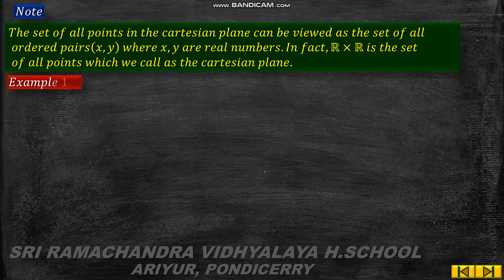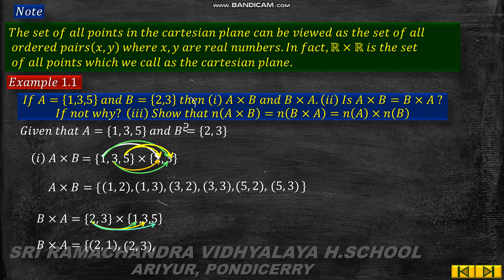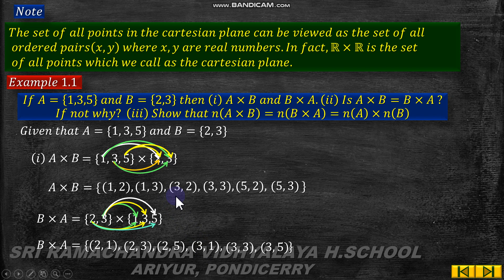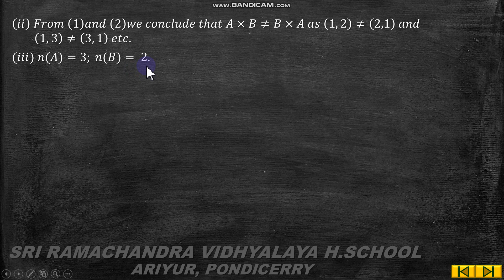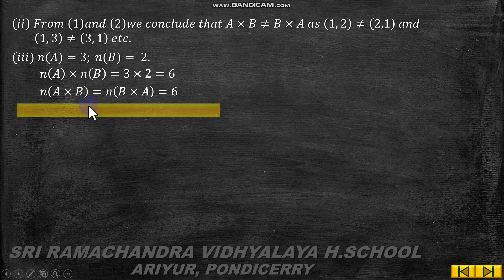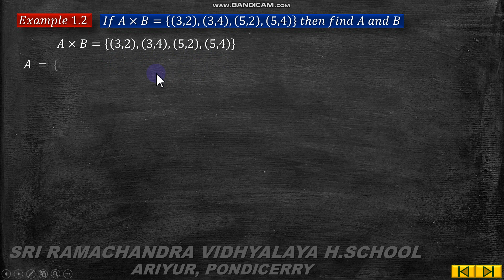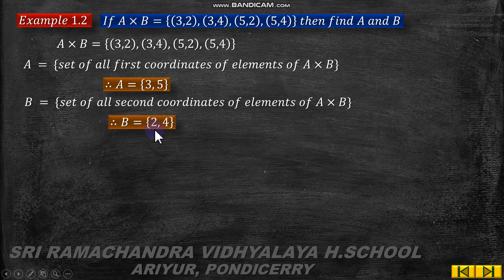10TH MATHS CHAPTER 1 RELATION AND FUNCTION EXAMPLE 1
10TH MATHS CHAPTER 1 RELATION AND FUNCTION EXAMPLE 1